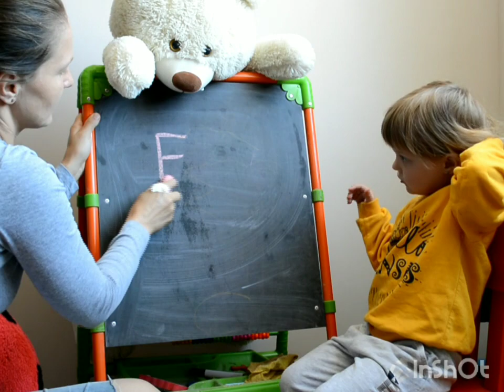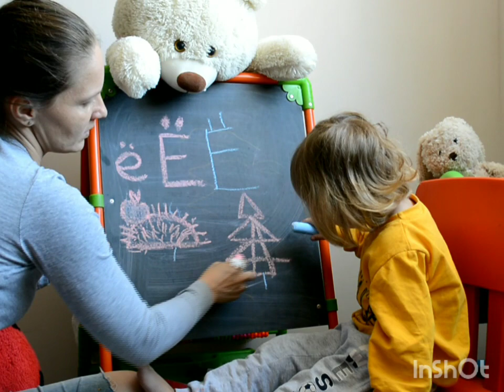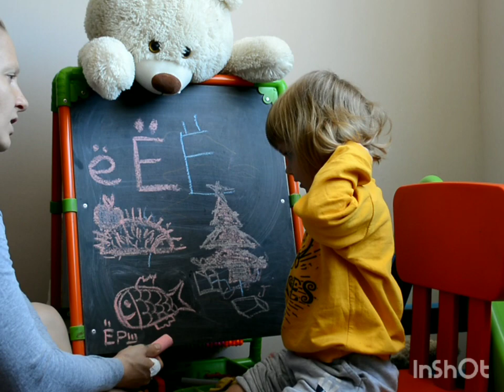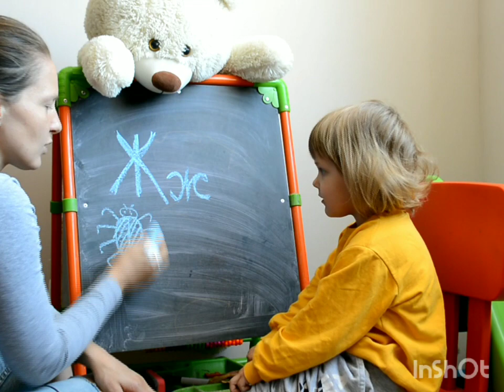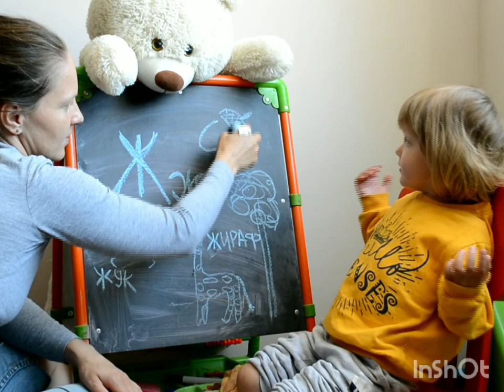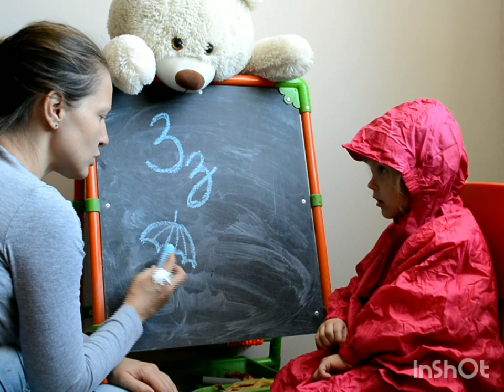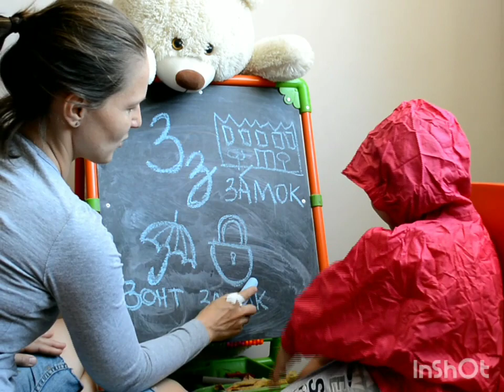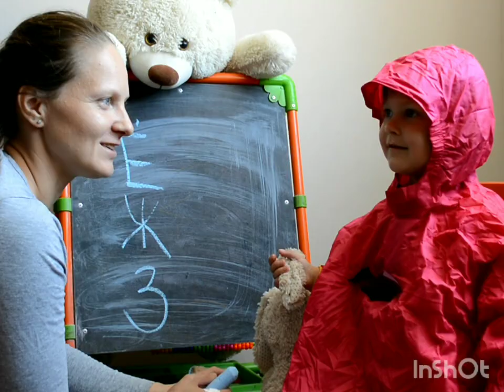#3 Занятие /Учим Алфавит с Мадиной Уджуху /Ё/Ж/З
Учим буквы на доске,импровизация.Мадина Уджуху 3года 6 месяцев.